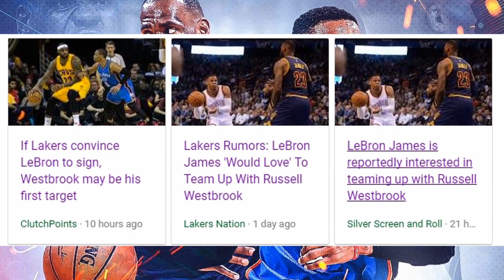LeBron James and Russell Westbrook teaming up on the Lakers? LeBron James is interested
LeBron James and Russell Westbrook teaming up on the Lakers? LeBron James is reportedly interested in teaming up with Russell Westbrook!